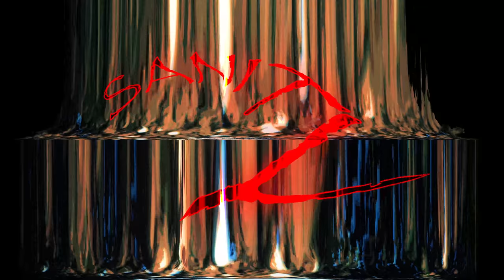Joshua Geller - Sanity | Music Visualizer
It has been a while since I published any music, so let me introduce this new track, "SANITY." I've been working on this for roughly three years on and off, so I think it is about time I publish it!

➢ Composed and edited by Joshua Geller.

Softwares Used:
➢ GarageBand